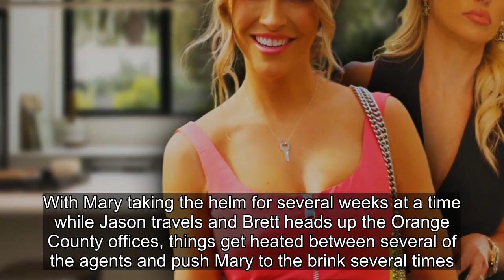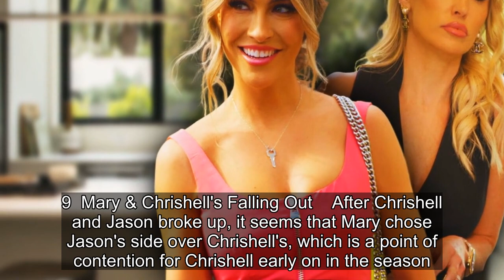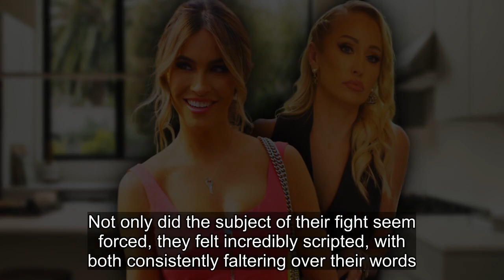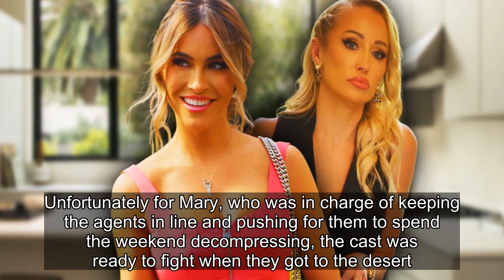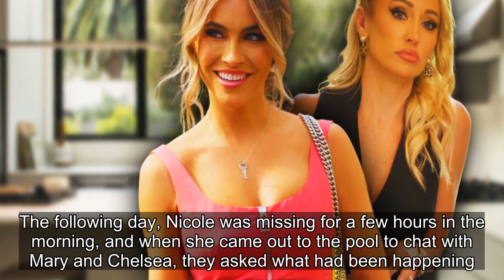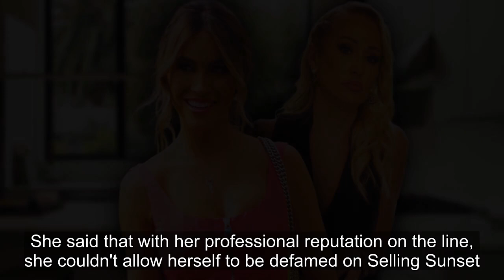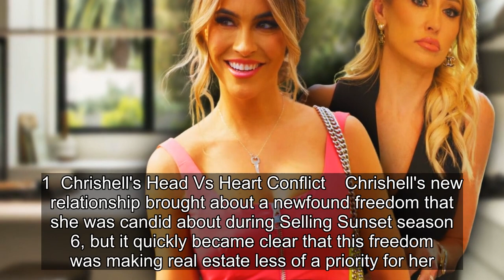10 Selling Sunset Season 6 Storylines That Feel Fake (Is It Scripted?)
10 Selling Sunset Season 6 Storylines That Feel Fake (Is It Scripted?).